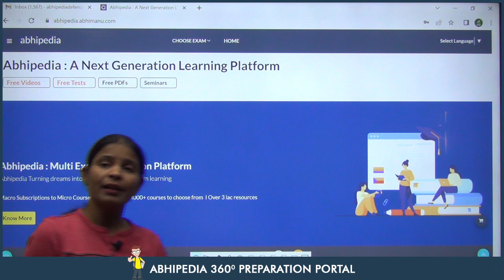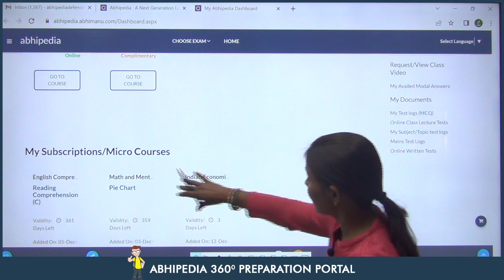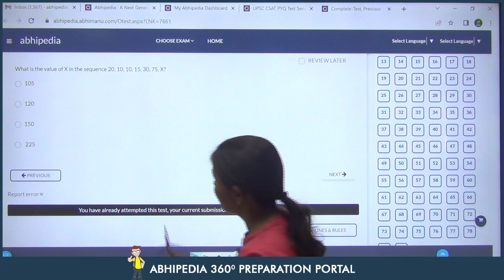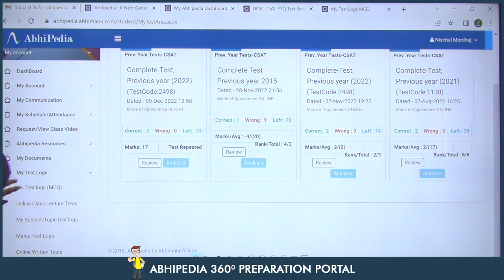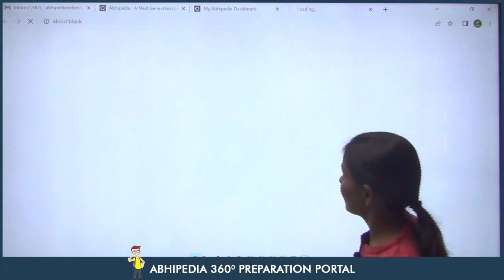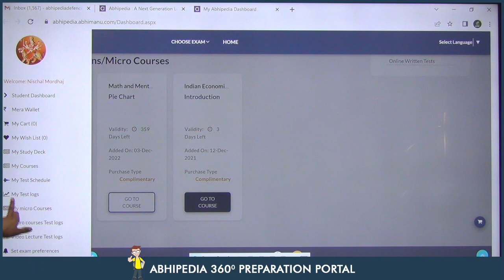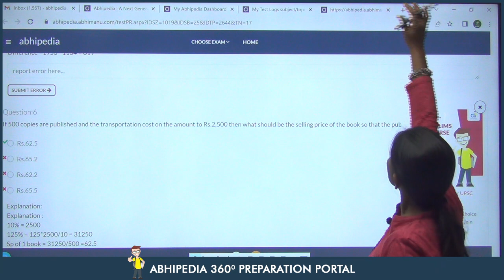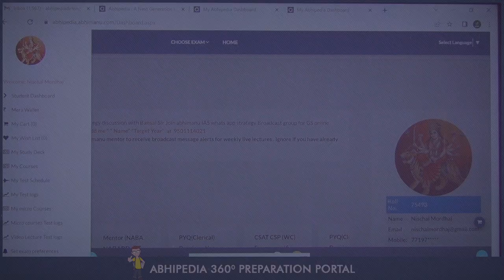UPSC CSAT 2023-24 I Know Abhimanu IAS Student Dashboard I abhipedia | By Munesh Ma'am